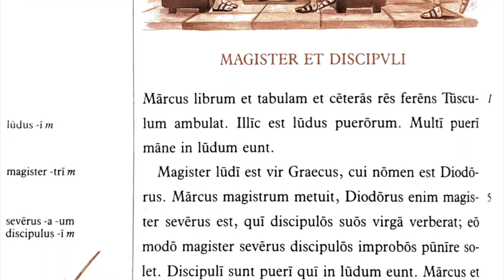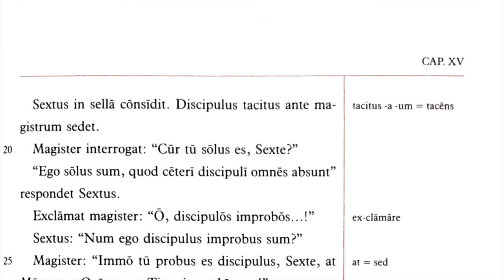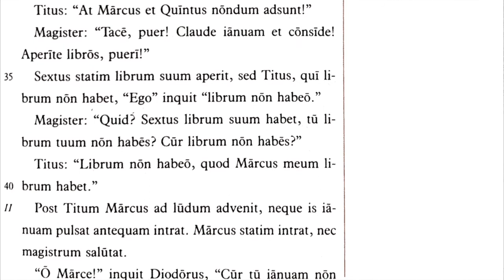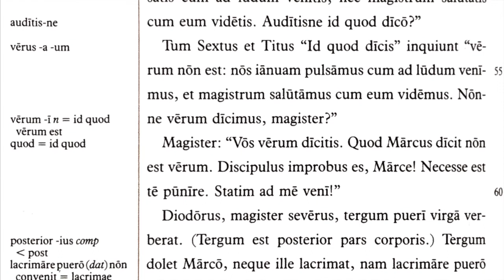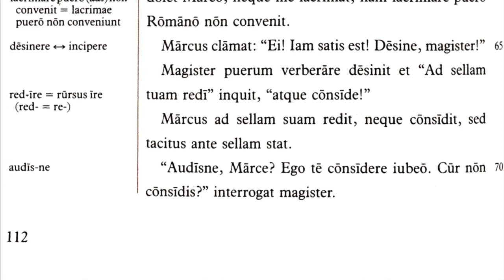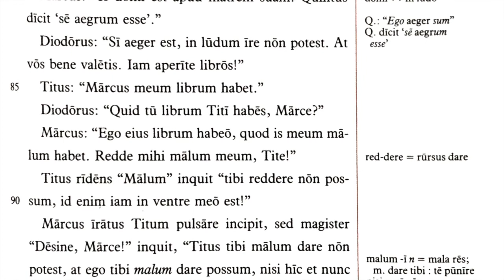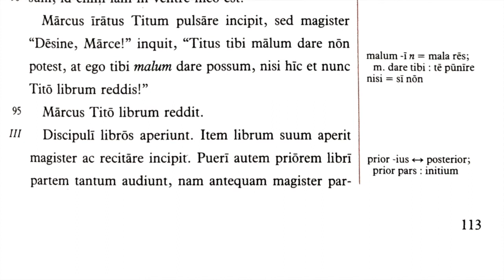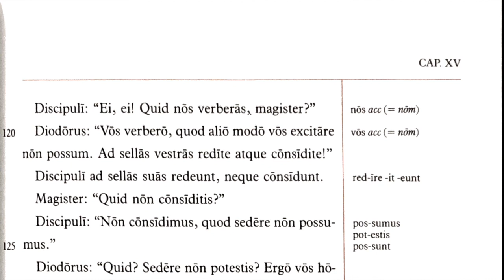Lingua Latina Per Se Illustrata Cap.15 Magister et Discipuli